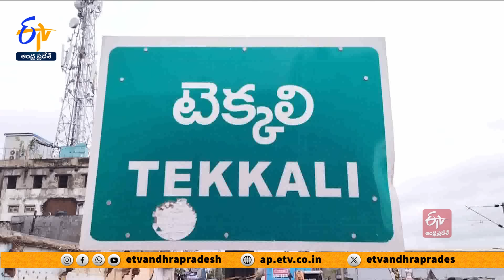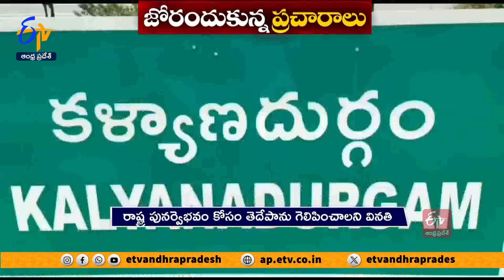ప్రచారంలో తెదేపా నేతల జోరు | TDP Leaders Door to Door Campaign | Across State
రాష్ట్ర వ్యాప్తంగా తెలుగుదేశం అభ్యర్థుల ప్రచారాలు జోరుగా కొనసాగుతున్నాయి. ప్రజల్లోకి విస్తృతంగా వెళ్తున్న కూటమి అభ్యర్థులు. అధికారంలోకి వచ్చాక చేసే పథకాలు, అభివృద్ధి గురించి వివరించి ఓట్లు అభ్యర్థించారు. ఈ క్రమంలో పలు జిల్లాల్లో వైకాపా నేతలు తెలుగుదేశంలో చేరారు